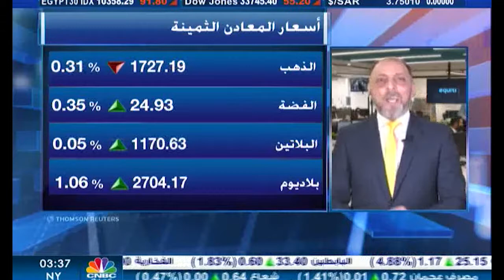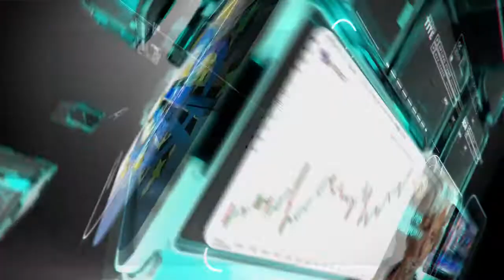التحليل اليومي للأسواق العالمية 13 أبريل 2021